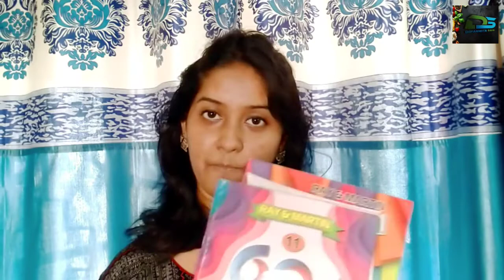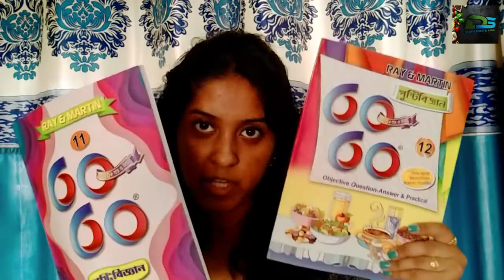উচ্চমাধ্যমিকে ছোটো প্রশ্ন কিভাবে কোথা থেকে পড়বে বুঝতে পারছনা? কোন গুলো Important কিভাবে বুঝবে?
উচ্চমাধ্যমিক, মাধ্যমিকের ছোটো প্রশ্ন নিয়ে সমস্যার সমাধান রইলো তোমাদের জন্য।
কেমন লাগলো অবশ্যই কমেন্ট এ জানিও